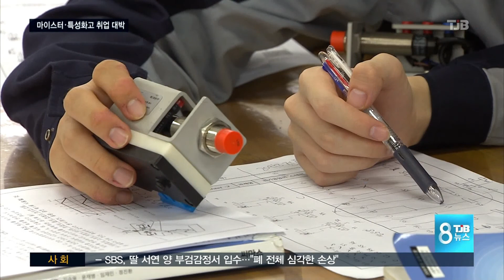[TJB뉴스]특성화고,마이스터고 취업 대박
【 앵커멘트 】
취업시즌이 닥치면서
대학졸업을 앞둔
청년들의 고민이

하지만 대학 대신
특성화고나
마이스터고를 선택한
고졸 청년들은
취업대박을
터뜨리고 있습니다.

이인범기잡니다.